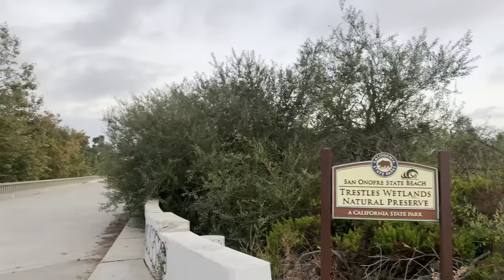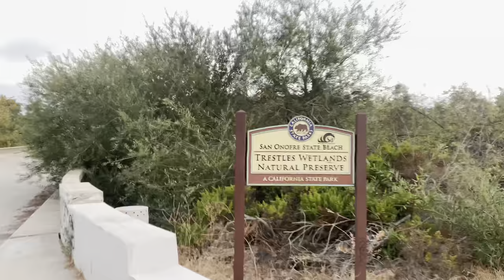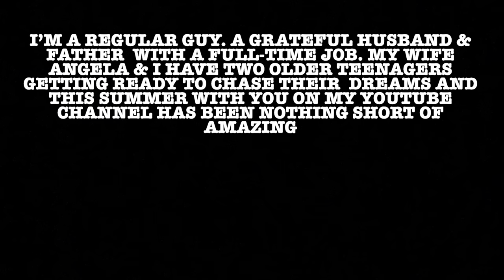Vintage travel trailer camping 🐈‍⬛ Night Hiking | Trestles | San Onofre | San Mateo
Our black cat Juniper and the whole family went camping at the iconic San Onofre San Mateo campground. We night hiked to Lower Trestles too 🐈‍⬛. Come along for the campout and see how Wanda, our 1961 Shasta trailer project did!

Happy trail(er)s, see you soon friends!
Jason